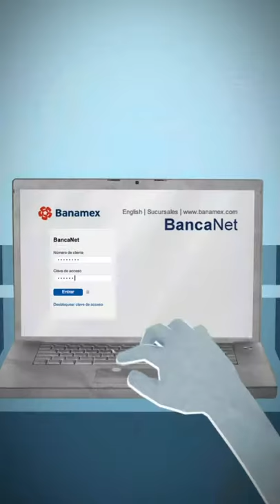DSE 2014 Content Nominee — Banamex Citi Group for Banamex Totem (1 of 2)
Exclusive content has been produced for the vertical billboard (Totem) outside Banamex headquarters. This content works as an informational and promotional "beacon" to drivers and pedestrians that pass by foot an iconic external image enhance and an invitation to the branch next to the HQ, otherwise difficult to find.